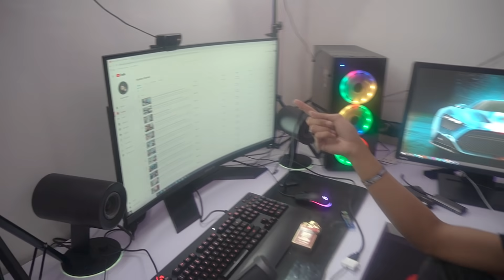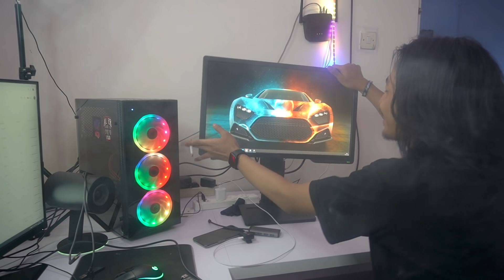ROOM TOUR DWIWOII SPESIAL 2 JUTA SUBSCRIBER